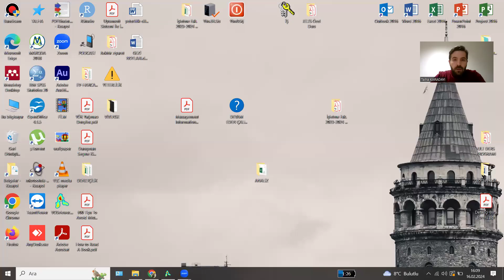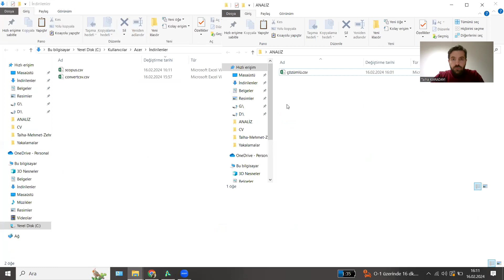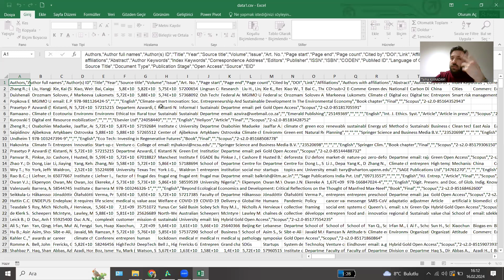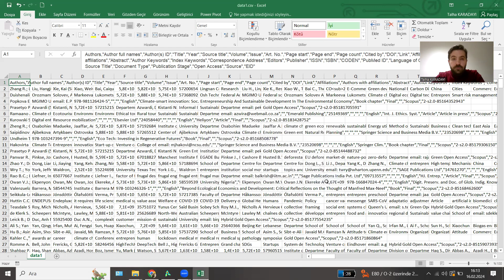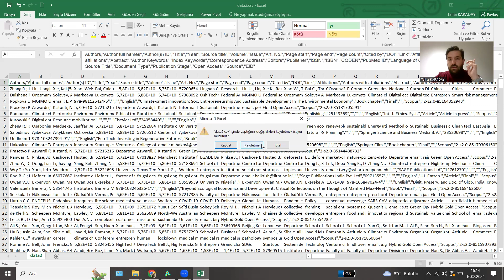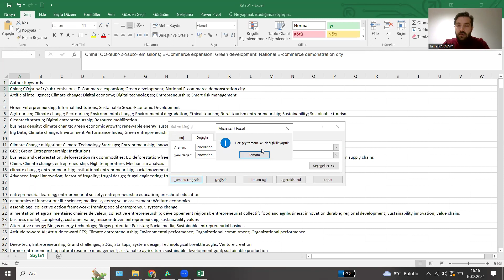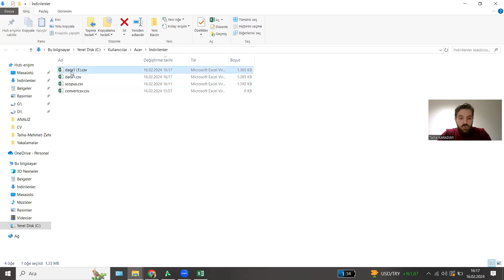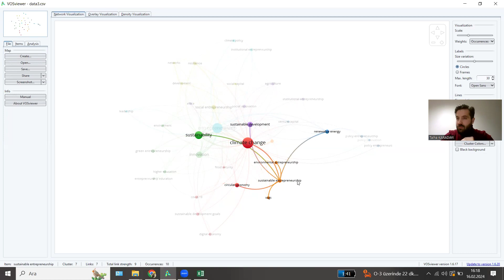VOSviewer, Bibliyometrik Analiz için CSV Dosyasında Düzenleme / Veri Düzenleme Problemi ve Çözümü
VOSviewer yazılımında gerçekleştireceğiniz Bibliyometrik Analizlerde, Scopus veri tabanından çektiğiniz CSV formatındaki büyük verinin düzenlenmesi (örnek olarak videoda paylaştım) gerekebilir. Bu durumda CSV dosyasına girip her hangi bir değişiklik yaparak kaydettiğinizde, dosyanızda bazı bozulmalar meydana geliyor ve güncel dosyanızı VOSviewer yazılımına soktuğunuzda hata vererek kabul etmiyor olabilir.
Bilimsel çalışmalarınızın geçerliği açısından bu düzenlemeleri yapmanız zaruri olabilir.
Bu videoda CSV formatındaki dosyada nasıl sorunsuz düzenleme yapabileceğinizi anlatmaya çalıştım.